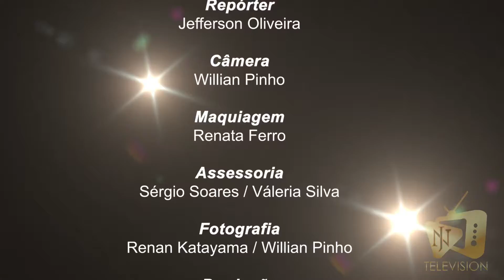Os Papa Famoso "Especial Elytte House" - Entrevista com Kauany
Neste vídeo, vocês acompanham tudo que rolou na 1ª semana da Mansão Elytte e entrevistas exclusivas.